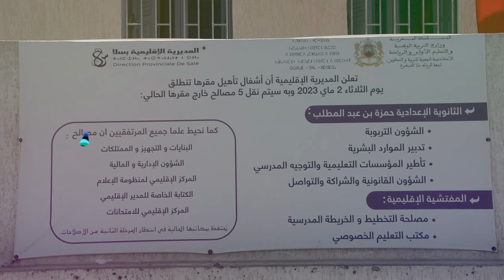الاساتدة الموقوفون بسلا يعتصمون أمام المديرية الاقليمية بسلا